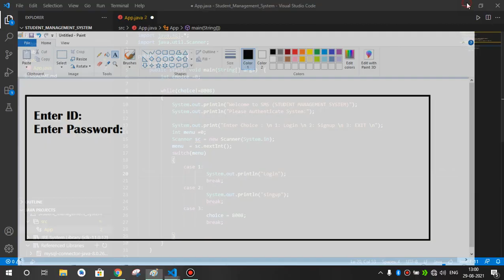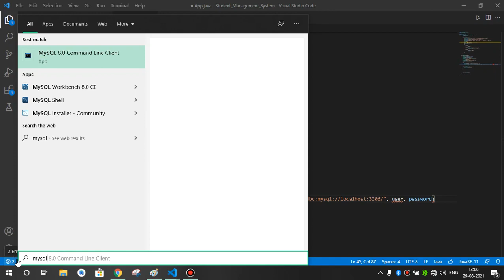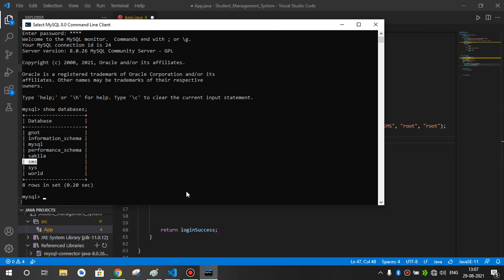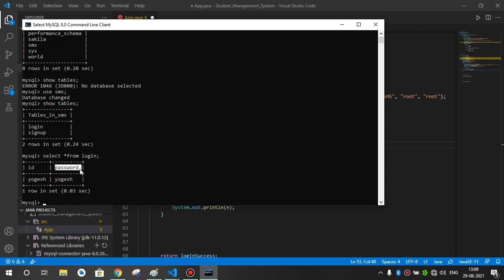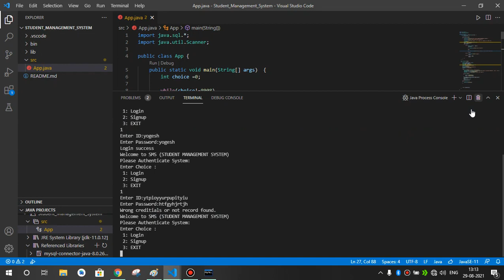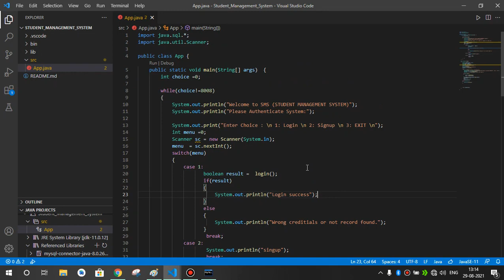Student Management System Project PART 2 in Java